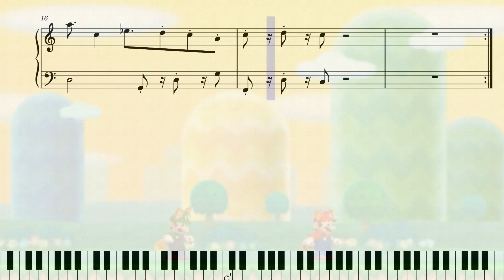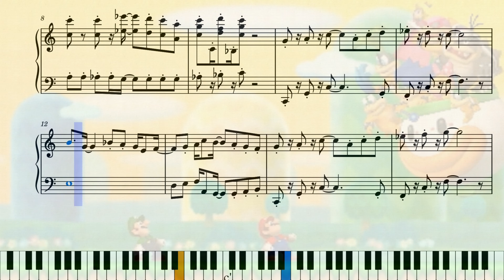New Super Mario Bros. 2 - Title Theme [Piano Recreation]